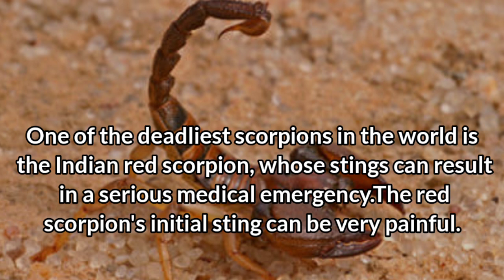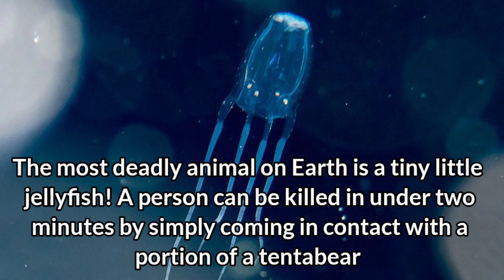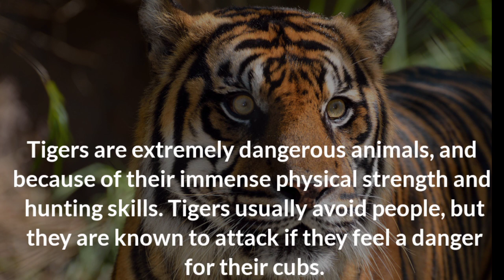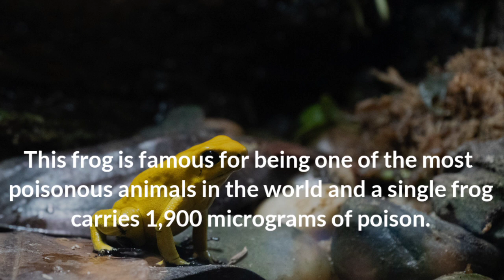Top 10 Most Dangerous Animals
Are you curious to know what the most dangerous animals on the planet are? In this video, I'll take you on an exciting journey through the top 10 wild animals you'd never want to mess with! See how humans have interacted with these animals throughout history and find out which creature is the most dangerous of them all. Prepare to be amazed!

0:00 Intro
00:01 Mosquitoes
00:21 Crocodile
00:43 Red Scorpion
01:00 King Cobra
01:22 Great White Shark
01:46 Box Jelly Fish
02:05 Sloth Bear
02:23 Bengal Tiger
02:43 Hippopotamus
03:00 Golden Yellow Frog

Please Comment on this Video if you Like it

Your quires:
top 10 most dangerous animals in india
top 10 dangerous animals in india
10 most dangerous animals in india